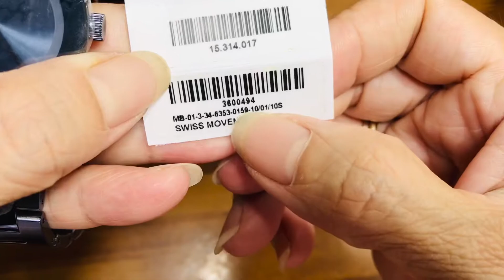[Sang, xịn] Movado Bold 3600494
- Sản phẩm New Fullbox ( Mới tinh 100% ) đầy đủ hộp sổ và phiếu bảo hành 2 năm kỉ thuật tại TIMEWISE.

1 / Chốt chuyển khoản cọc từ 500,000₫ phần còn lại giao hàng thu cod tận nơi
2/ Sau chuyển nhắn em thông tin giao hàng
Họ tên - Địa chỉ kèm số điện thoại.
3/ Sản phẩm được giao tận nơi thu cod từ 3-5 ngày làm việc.

- Hàng chính hãng , fake 1 đền 10
- New fullbox
- Bảo hành 2 năm
- Giao hàng miễn cước

◾Ngân hàng TMCP Phát triển TP.HCM (HDB)
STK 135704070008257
Ngừoi thụ hưởng : Phạm Thị Minh Tuyền

◾Ngân hàng VIB
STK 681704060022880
Ngừoi thụ hưởng : Ngô Quyền

◾️ Vietcombank Nam Bình Dương
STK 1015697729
Phạm Thị Minh Tuyền